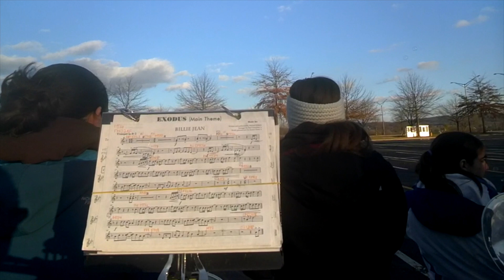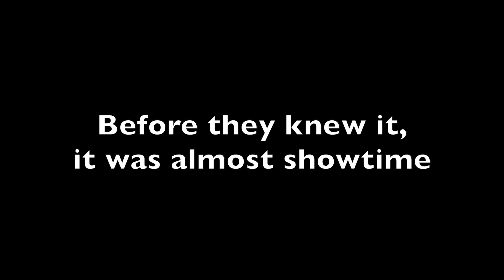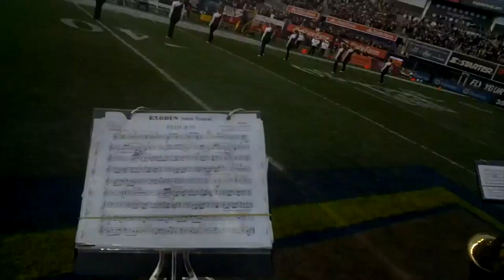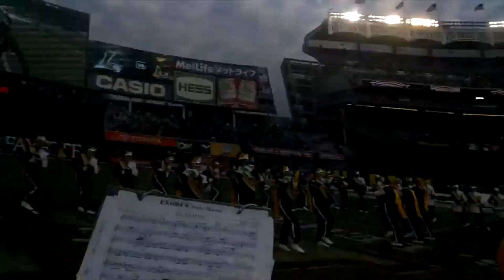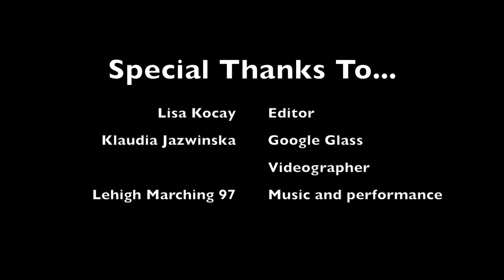Lehigh-Lafayette 150th Game Through Google Glass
Freshman and member of the Marching 97, Klaudia Jazwinska, wears Google Glass at the Lehigh-Lafayette 150th The Rivalry football game